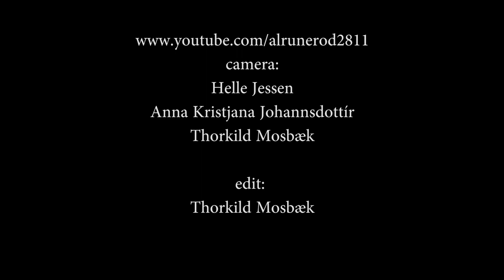Blackbird Raum - Last Legs / / Ensorcelled Hibernation (2013)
Accordion, Washtub Bass, Mandolin, Banjo, Washboard - an amateur footage shot at the habour waterfront in Aalborg, Denmark - 28 July 2013